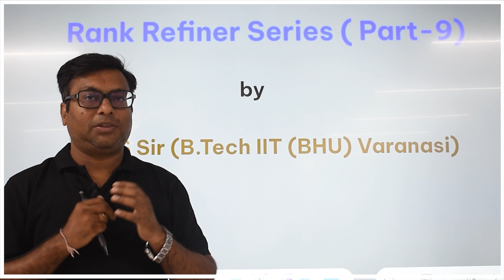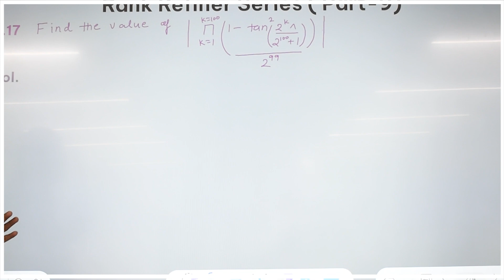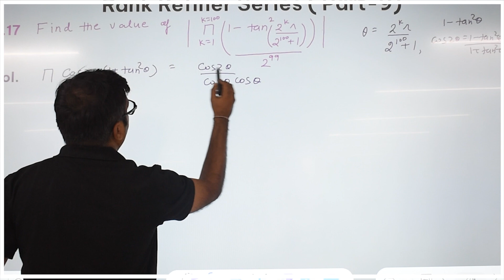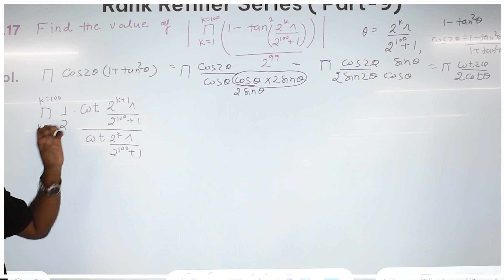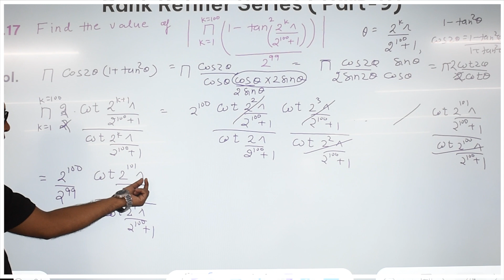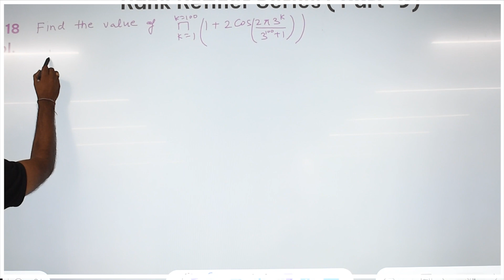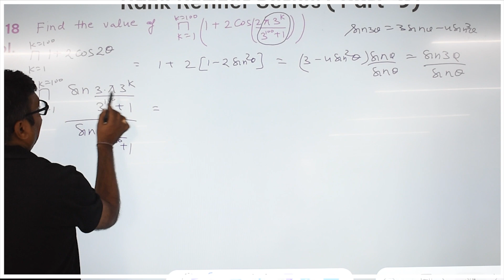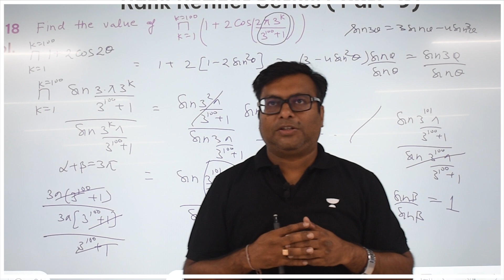Trigonometry ( Important Questions ) - Rank Refiner Series Part 9 | SKS Sir | JEE Advanced 2023/24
In the part 9 lecture of Rank Refiner series Sanjeev Kumar Singhal sir will cover the most demanding topic i.e. "Trigonometry" , which will help JEE Aspirants to Refine their ranks to the higher level .To know more watch the full video.

I'm sharing with you the amazing news that Unacademy Indore Center is now open! If you're looking for the best coaching in Indore, then you've found the right place.

Unacademy Indore Center is the perfect place to improve your academic performance. We offer a wide range of coaching services, including tutoring for exams, study help, and more. We also have a wide range of courses that you can take to improve your skills and knowledge.

Unacademy Centre is Now In INDORE!

We are launching soon!

Visit the Unacademy Indore Centre today
RCM Icon, 3/1 Racecourse road, Indore Madhya Pradesh-452001.